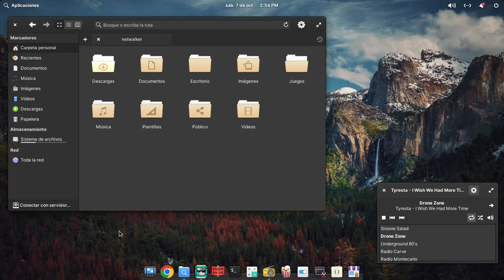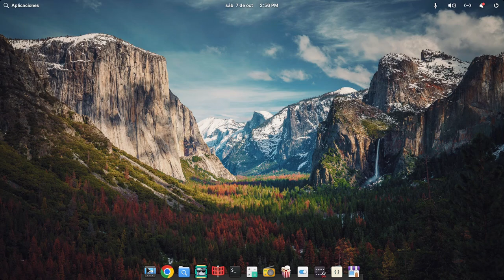Testing The Talos Principle (Linux Native) - Elementary OS 7.1 gameplay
OS:  Elementary OS 7.1
Processor: Intel® Core ™ 2 Duo CPU E7500 @ 2.93GHz × 2
Ram: 6 GB
Graphics: NVIDIA GeForce GT 730
Storage: SSD Biostar model: S120 -120 GB
Connection: Fast Ethernet Tp-Link UE200
Recording app: GPU Screen Recorder